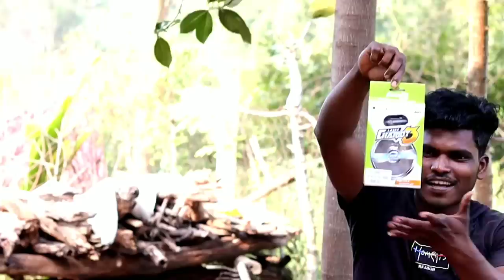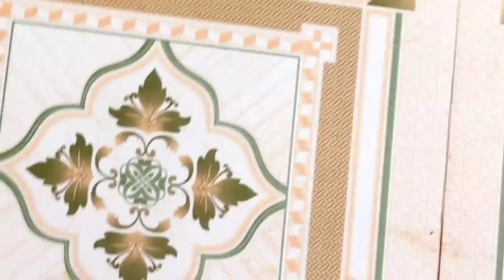World Smallest Stunt Car Unboxing | Mr.Suncity Vlog....